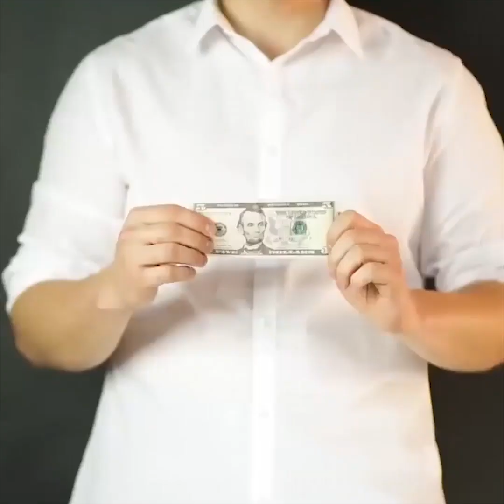٣٠ خدعة سحرية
الكشف عن خدع سحرية مذهلة

بشكل عام، يشكل السحر والخدع السحرية جزءاً كبيراً من حياتنا منذ كنا صغاراً. في ذلك العمر كان كل شيء يثير إعجابناً ولكن كان للخدع السحرية طابعاً مميزاً حيث كنا نتوق لمشاهدتها. حينها لم تكن عقولنا الصغيرة تدرك حقيقة هذه الخدع. لذا أردنا في هذا الفيديو أن نأخذك في جولة في الذاكرة ونقدم لكِ بعض الحيل السحرية القديمة والجيدة والتي يمكنكِ القيام بها لإدهاش اصدقائك وعائلتكِ!

عند أداء أي خدعة سحرية، هناك شيئين يحتاجهما الساحر للأداء المثالي. الوقت والتقنية - يحتاج إلى القيام بالأمور في الوقت الصحيح من أجل أن يجعل كل شيء يبدو قابلاً للتصديق وإقناع الجمهور بالتقنية. لنأخذ أول فيديو على سبيل المثال حيث نعرض لك بعض الحيل السحرية البسيطة التي يمكنك تجربتها باستخدام الحبال والأشرطة المطاطية. إنها سهلة للغاية، ولكنك تحتاجين إلى  القليل من الممارسة لجعلها مقنعة عن طريق القيام بها في الوقت الصحيح، وكذلك لتكوني قادرة على استخدام التقنية لإخفاء الحقيقة!

بالطبع لا يمكن أن نتجاهل في هذا الفيديو حيل أوراق اللعب المفضلة لدينا عندما كنا صغاراً، لذا سنعرض لكِ في هذا الفيديو خدعة بسيطة يمكنك فعلها باستخدام البطاقات لإثارة إعجاب عائلتك وأصدقائك. قومي ببساطة بوضع الورقة داخل مجموعة أوراق اللعب بشكل أفقي وأبقي مجموعة الأوراق في يدك وعندما تفتحين المجموعة كاملة كالزهرة تظهر الورقة في الأسفل.

بالإضافة إلى هذه الحيل سنعرض لك طريقة رائعة لجعل وكأنك تطوين زرقة الدولار إلى النصف. يمكنك القيام بهذه الخدعة السحرية الشهيرة عن طريق إرفاق بعض الخيوط الشفافة على أصابعك وبينما تقومين بسحبها يمكنك طيها وتكشفين عن ورقة الدولار دون أن تلمسيها حتى.

لأولئك الذين يحبون المضي قدماً سنعرض لكم خدعة سحرية شهيرة وهي طريقة لجعل العملة المعدنية تختفي في يدك. يمكنك ببساطة الإمساك بالعملة أثناء قيامك بعرض سحري، ومن ثم اجعليها تبدو وكأنك تدفعينها إلى قبضة يدك المغلقة، إلّا أن ما تقومين به هو دفعها في الجزء الخلفي من يدك المغلقة وعندما تفتحين يدك سيبدو وكأنها قد اختفت. احرصي فقط على لصقها لحفاظ عليها في مكانها ومنعها من السقوط.

شاهدي الفيديو كاملاً لاكتشاف جميع حيلنا السحرية المدهشة التي ستثير إعجاب أصدقائك ويمكنك أيضاً أن تجعلي الأطفال الصغار يقعون في حب السحر كما فعلنا نحن في سنهم.

الطوابع الزمنيّة:

0:10 - حيل رائعة باليد

1:36 – حيلة ذكية بالشريط المطاطي

2:49 - كيف تخفي عملة معدنية

3:17 – وهم تناول الأصابع

5:08 – وهم الساقين

7:24 - خدعة سحرية خارقة

7:43 – خدعة التحريك العقلي السحرية

8:28 – حيل تحريك المغناطيس

9:46 – خدعة تحويل الماء إلى مكعبات ثلج